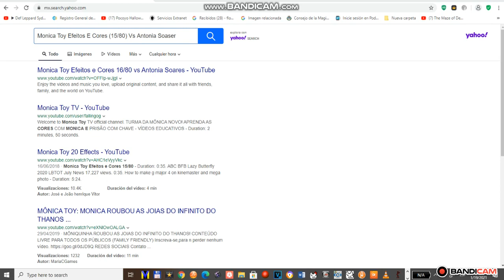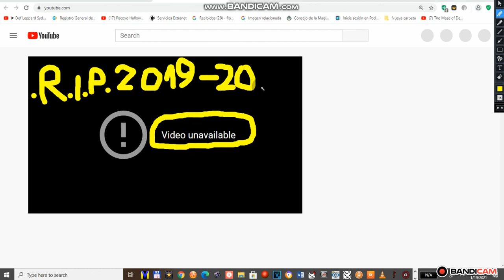A Video By Carlos Virgilio Freitas Soares Has Deleted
.R.I.P. Carlos Virgilio Freitas Soares (2019/2021)